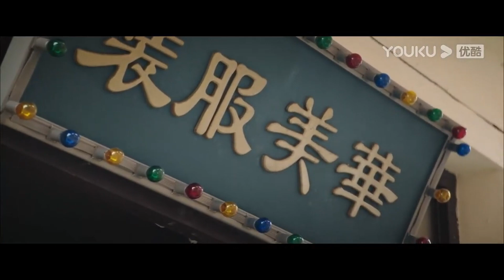【搶先看】灰姑娘被心機男抓走，霸道少爺救妻心切，怒闖司令部痛揍心機男救走灰姑娘【迷情庄园 The Snow Moon】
剧名（Drama Name）：【迷情庄园 Miss Mystery】